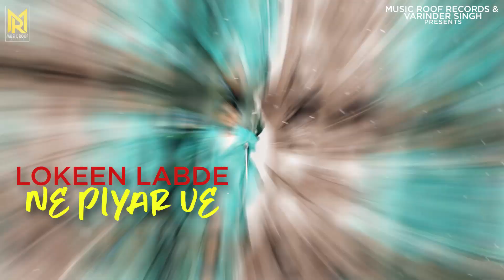Labh De Ne Pyar (Full Audio) | Love Harjeet | Punjabi Song 2021 | Music Roof Records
Music Roof Records & Varinder Singh presents “Labh De Ne Pyar” in voice of Love Harjeet

Streaming Links :-

Amazon Prime

Song - Labh De Ne Pyar
Singer/Composer - Love Harjeet
Lyrics - Manu Sandhu
Mix & Master - Mix B
Label - Music Roof Records